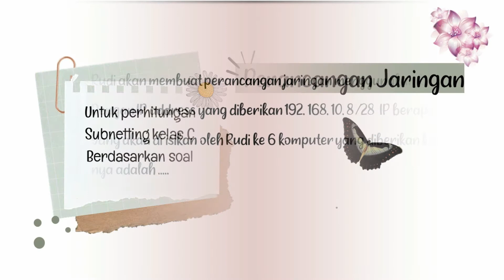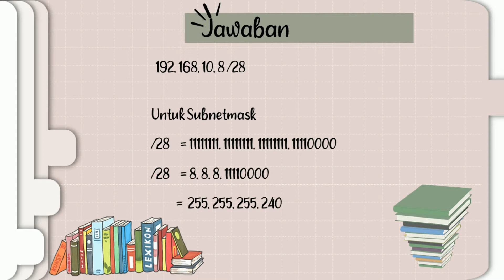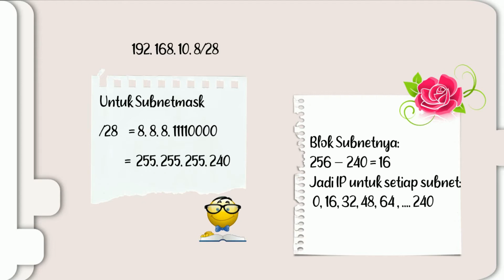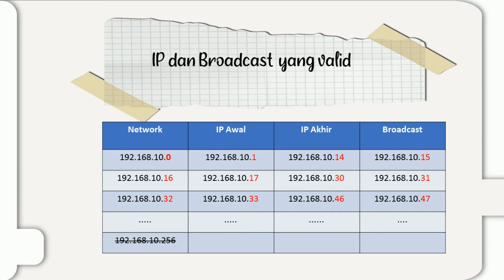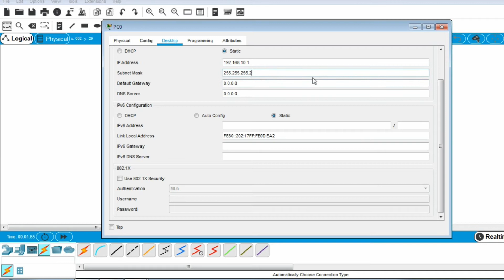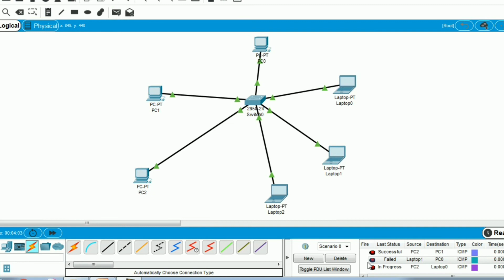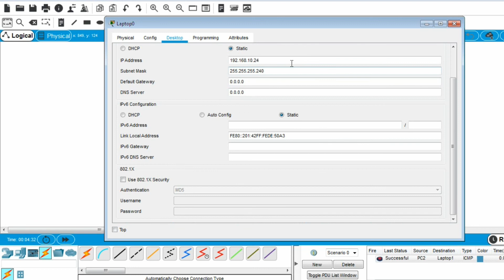PERANCANGAN JARINGAN BERDASARKAN PERHITUNGAN SUBNETTING KELAS C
Semoga tutorial ini bermanfaat bagi kamu yang menontonnya, untuk perhitungan subnetting kelas C, cara panjangnya bisa di lihat di link dibawah ini